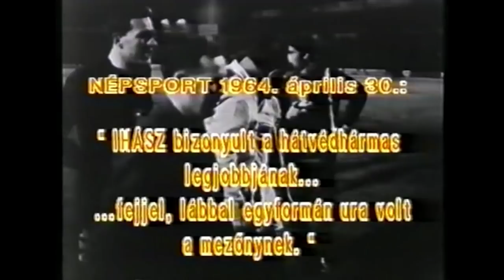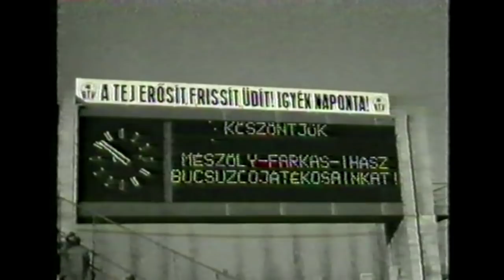Búcsúzunk Ihász Kálmántól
Életének 78. évében, 2019. január 31-én elhunyt Ihász Kálmán, a Vasas SC olimpiai bajnok, életműdíjas labdarúgója. Búcsúztatására március 2-án került sor a Vasas SC Fáy utcai edzőcsarnokának aulájában. Rá emlékezünk az alábbi filmmel.
Forrás:  ihaszkalman.hu, media13.hu